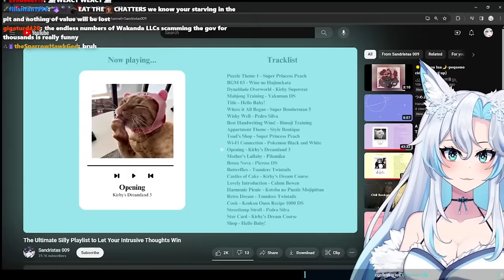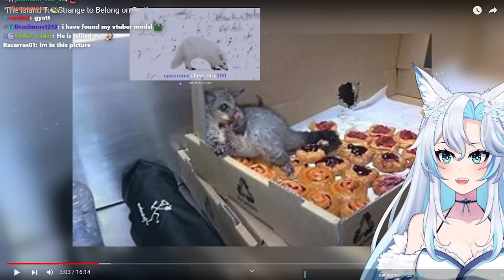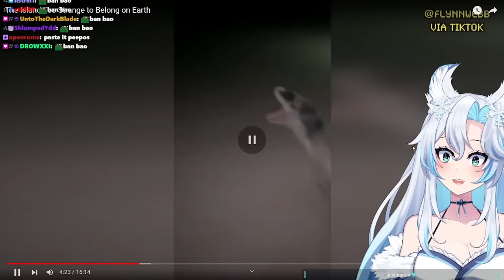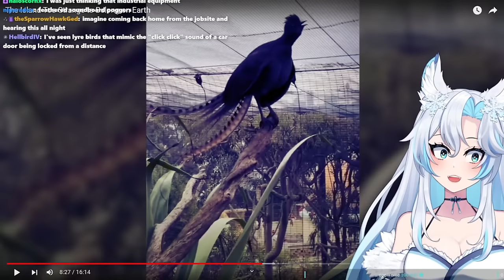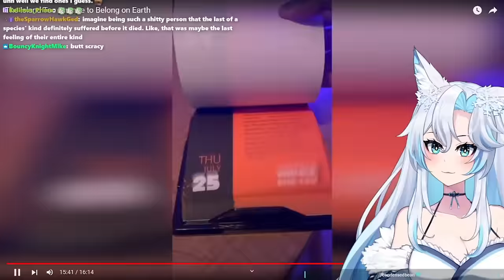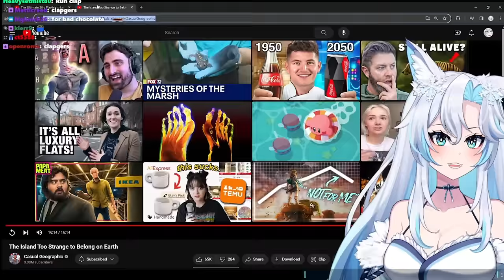THE STRANGEST ISLAND ON EARTH ... || Casual Geographic React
tASSmania